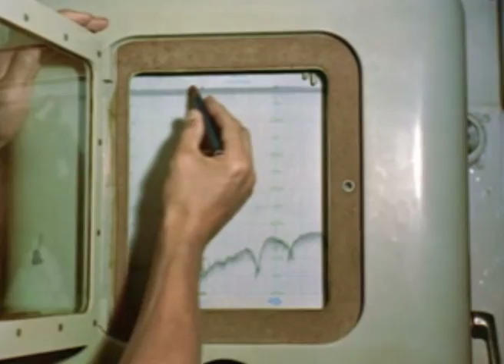Arch Woodmann - Turn Twenty Again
Nouvel Album Arch Woodmann
Sortie le 25 février 2013